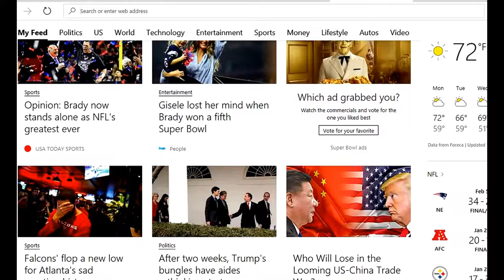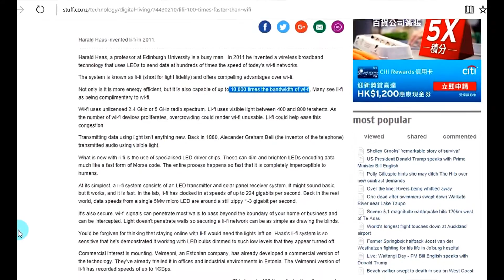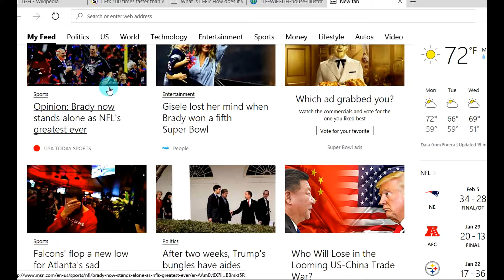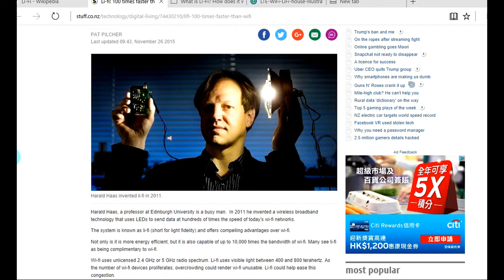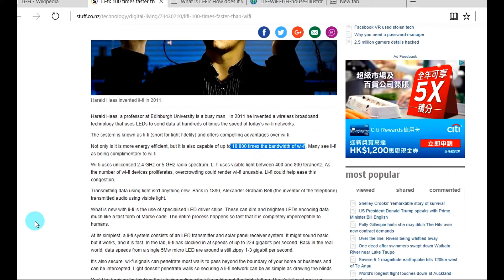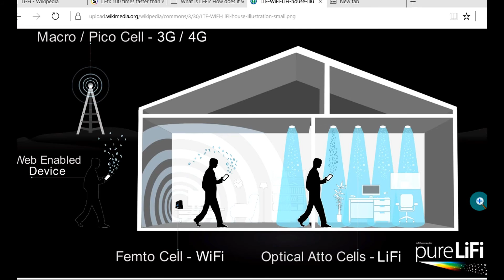LiFi VS WiFi - LiFi 100 Times Faster than WiFi Technology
LiFi technology is a much better technology as compared to WiFi signals. LiFi technology was invented by a so famous teacher of an edinburg university under 2011 year. LiFi is highly secure data transfer technology over WiFi because it uses visible light spectrum to receive and send data signals. LiFi technology is integrated into an LED bulbs which people can use in their offices, house areas and other places. LiFi technology is super cool because it provide two way solution which means free light with internet. LiFi technology is taking over WiFi because it is faster than WiFi. LiFi technology is secure because no one else can catch your LiFi signal as it use light for data transfer mechanism.
You can download videos offline using LiFi high speed internet and watch offline with offline playbacks as well. LiFi is an interesting technology which offer same features as  wifi but with 1000 times faster speed.